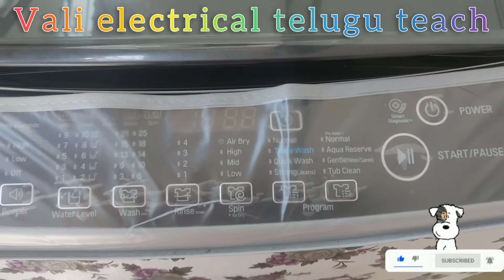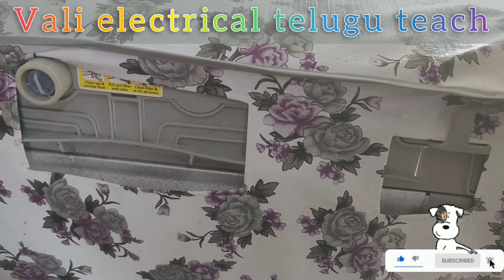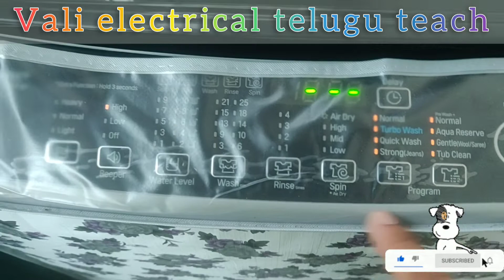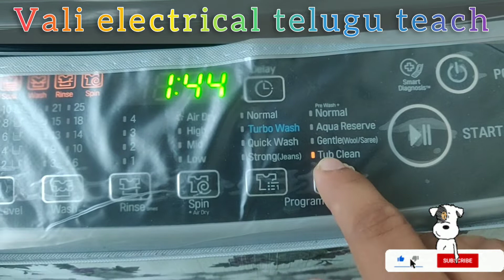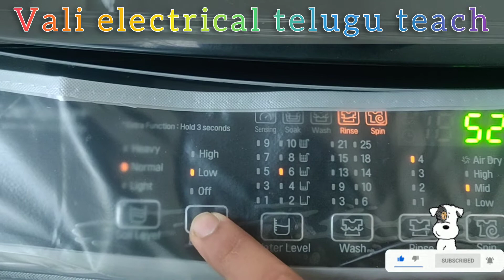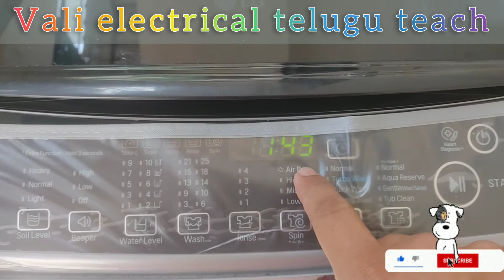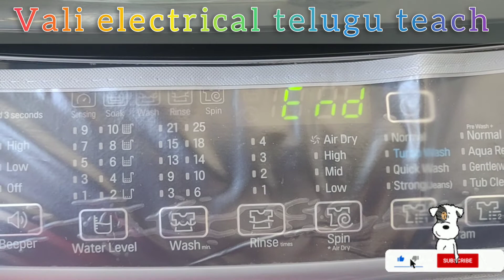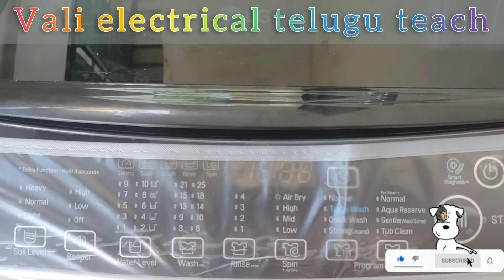LG washing machine tub cleaning pipes water block full demo vali electrical Telugu teach